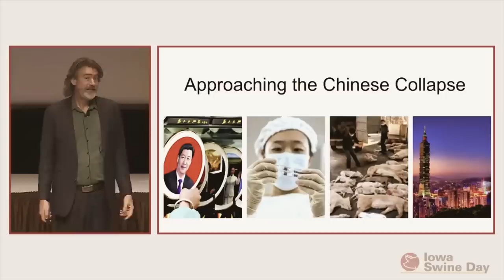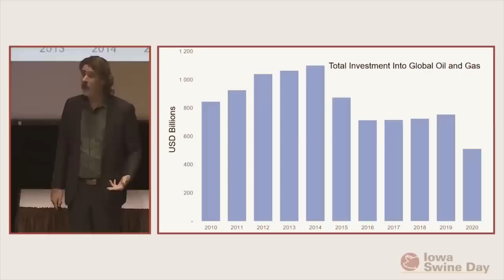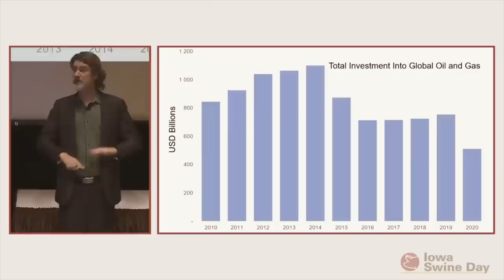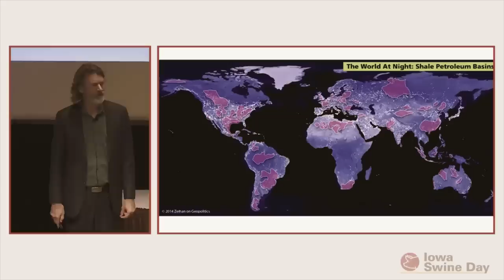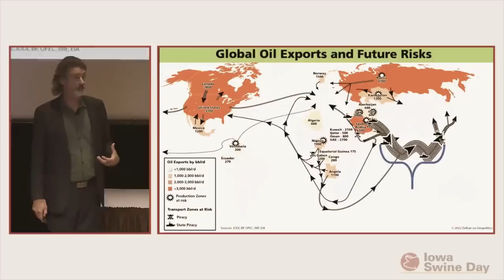Why China Will Not Last This Decade - Peter Zeihan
With tensions heating up between the United States and China, questions are being asked about the future of US global dominance, with China seen as the rising power to dethrone Uncle Sam. Peter Zeihan, a political strategist sees this picture very differently, arguing that China lacks many qualities to overtake the United States of America. Contrary to popular opinion, Peter Zeihan insists that the CHinese system is facing collapse and in this video, we will look at Peter Zeihan’s views on the future of China to see why China, as a country, will not last this decade. I hope you enjoy this video and without further adieu, You’re watching All Things Humanities.